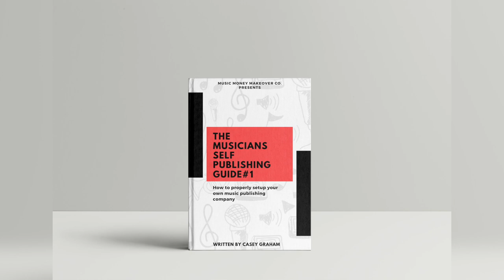Music Publishing Deals Explained | When should I sign?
You've asked question about when you should sign a music publishing deal and I've got you covered with some answers.

Books & Free Guides
The Musicians Self Publishing Guide #1 -